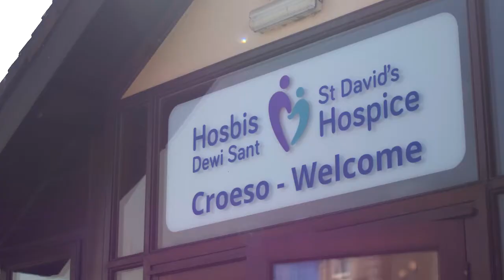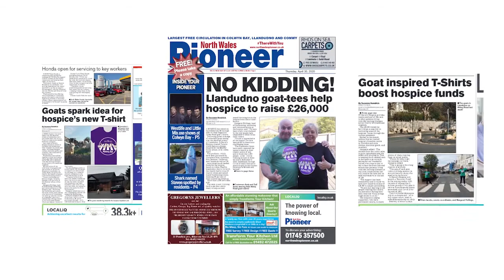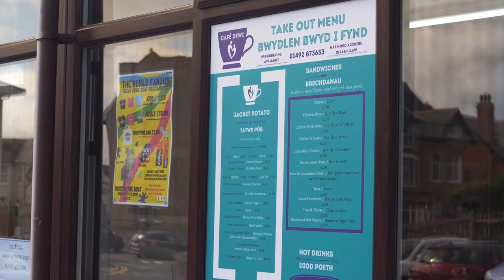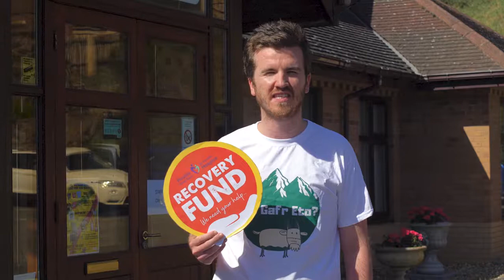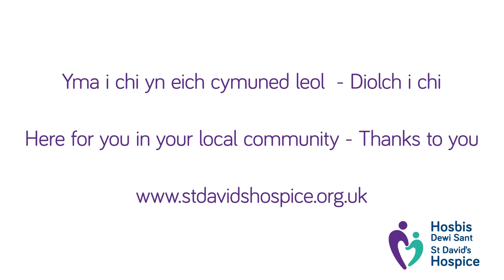St David's Hospice - Update and Thank you Sept 2020 (English)